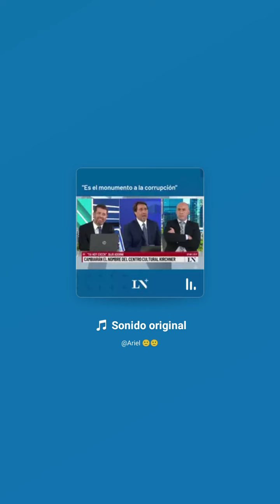29 de marzo de 2024